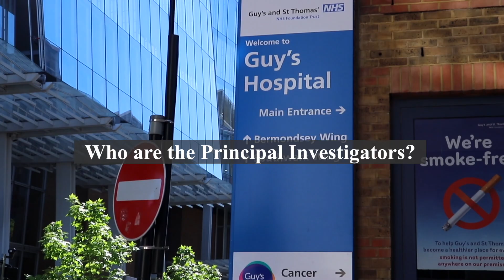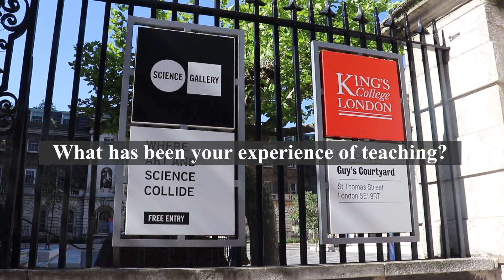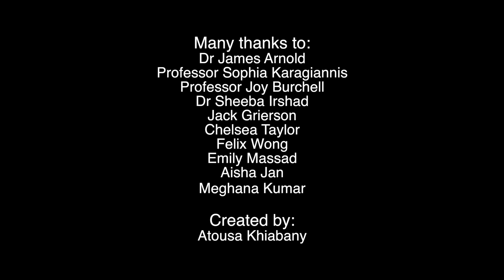Translational Cancer Medicine (MRes) | King's College London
It was an absolute pleasure to put this video together. I studied the Translational Cancer Medicine MRes at King's College London in 2016 and I would highly recommend it to any student who is interested in research and cancer medicine.